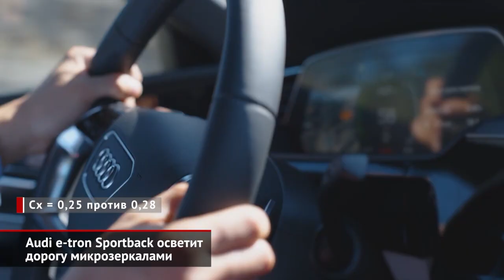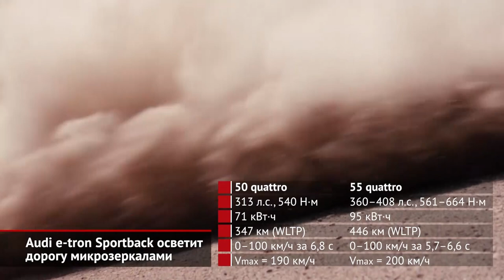Audi e-tron Sportback осветит дорогу микрозеркалами | Новости с колёс №627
На автосалоне в Лос-Анджелесе Audi показала купеобразную версию электрического кроссовера И-трон, которая получила приставку Sportback в названии.